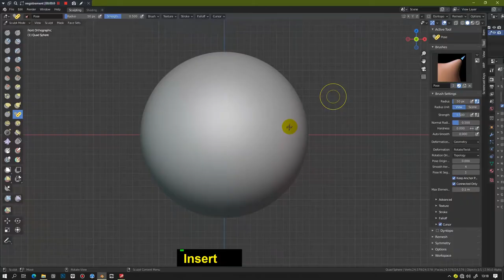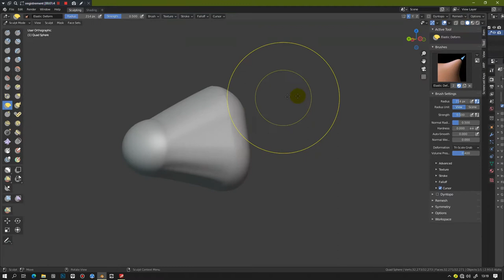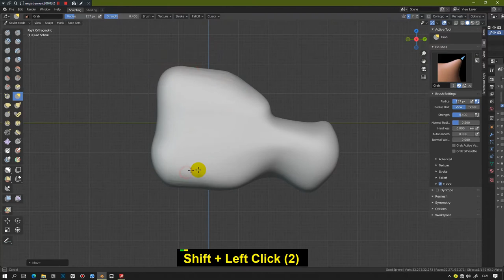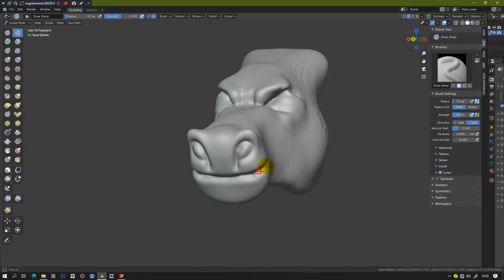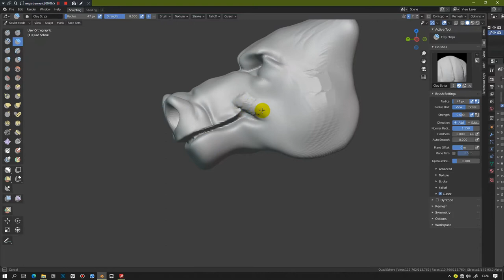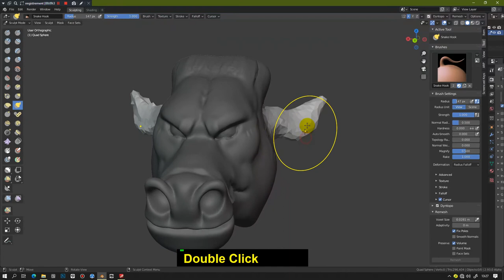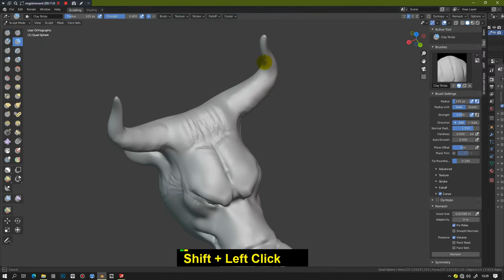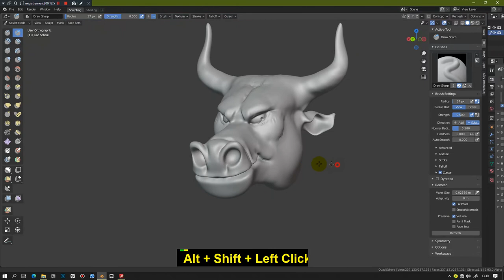How to sculpt a stylized bull head Blender 2 9 and 3 0 Quick Tips Series